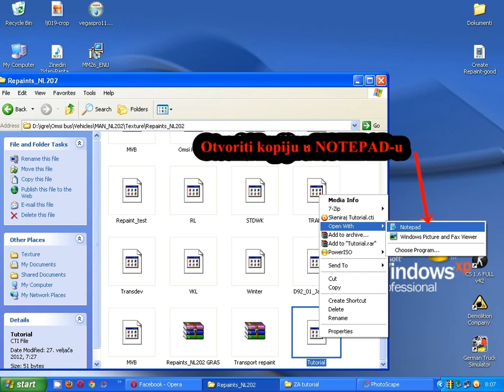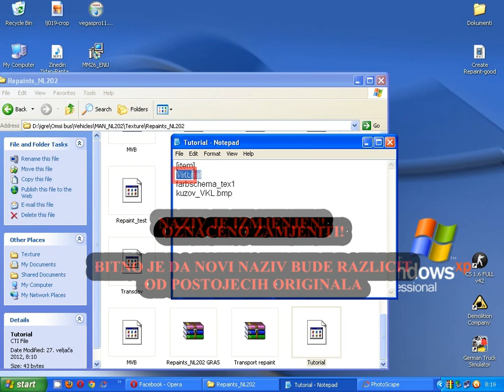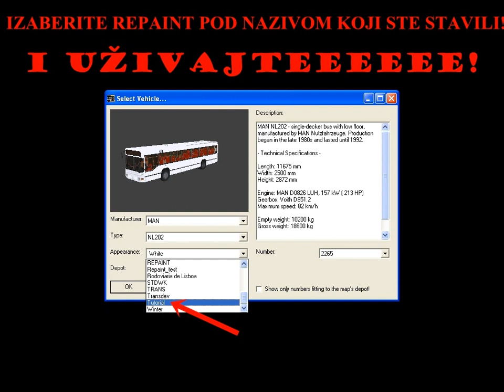Kako napraviti repaint za OMSI Bus Simulator(video od slika)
ZABORAVIO SAM REĆI da prvo treba otvoriti mapu gdje je instalirana igra-vehicles-MAN NL202-textures-repaints
Bolji tutorial uskoro!